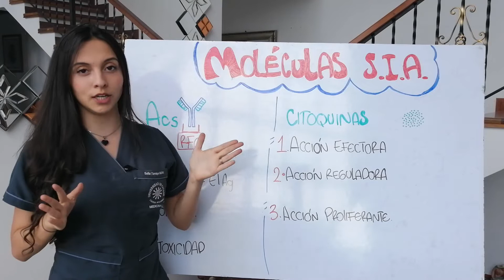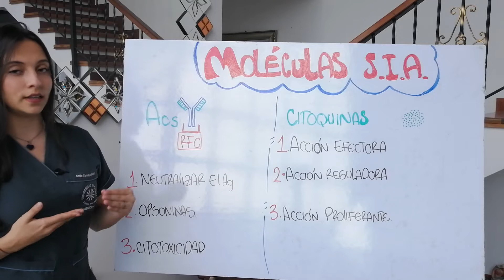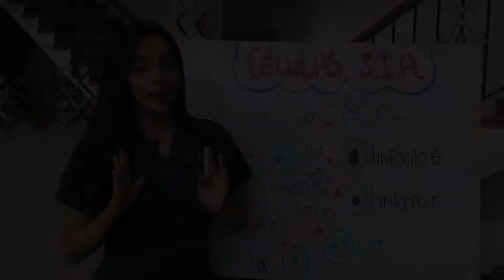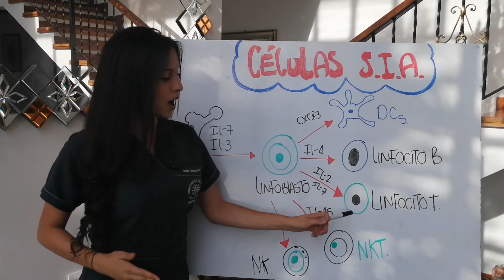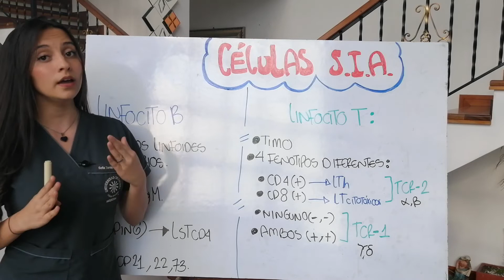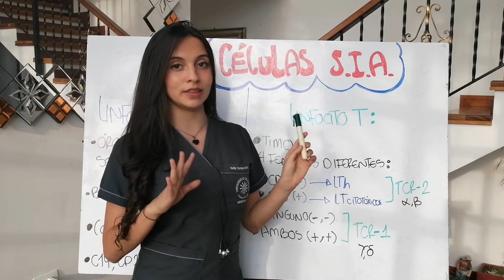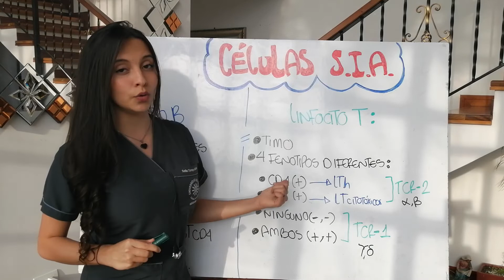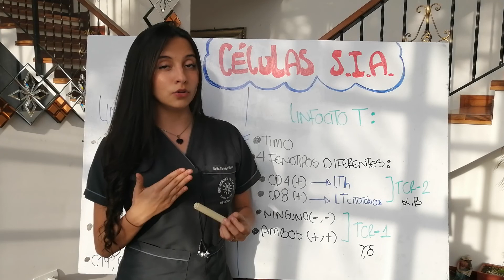CÉLULAS Y MOLÉCULAS DEL SISTEMA INMUNE ADAPTATIVO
-moléculas del sistema inmune adaptativo
-linfocitos B
-linfocitos T